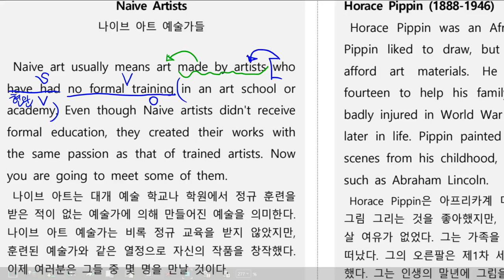감각영어학원-고2 영어1 천재(이) 2과 교과서 본문(추가지문)